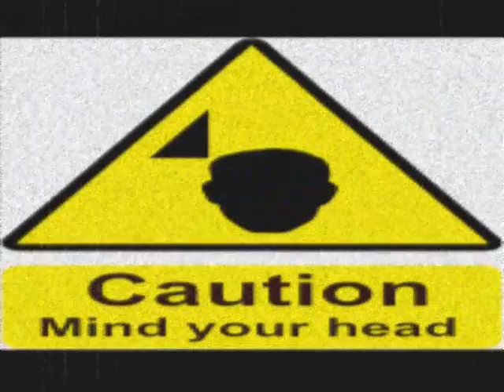6. TerrorTrain: ZenWest: MEDITATING WITH A HAMMER #6 of 15 Song CD Costa Rica ZenWest.com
6. TerrorTrain 3:39 Music So, it's a pleasant train ride into Paddington Station, London... not quite, or should I say not quiet. Inadvertent recording onboard shows the angst and fear we are bombarded with every day, even on what should, and hopefully, will one day be again— a fun ride. Remember Fun? 1. Good Morning, Dr. Nietzsche 1:35 is inspired by Friedrich Nietzsche's maxim and book title: Twilight of the Idols or, Philosophizing with a Hammer, a metaphoric combination of a Hammer and a Tuning Fork he used to sound out idols... idols of Belief, idols of Ideals, idols of Idols... Are they solid and true? or, Hollow and meaningless? What am I implying about this album? 1. Good Morning, Dr. Nietzsche is the 1st song on the CD Meditating with Hammer  by Costa Rica based ZenWest. 1. Good Morning... Dr. Nietzsche 1:34 The album title is Music Download Original Music ZenWest Friedrich Nietzsche Philosophy Music. 1. Good Morning Dr. Nietzsche is the first song (of 15 songs) on the CD Album Meditating with a Hammer by Costa Rica based ZenWest. ZenWest writes and performs original music. Musical influences are the Moody Blues, Pink Floyd. The CD pays tribute to Friedrich Nietzsche, a musician himself, and his Greek Predecessors: Thales, Anaximander, Anaximenes, Democritus, Heraclitus, Epicurus, & Lucretius. Philosophical Meditations.  ZenWest's CD Meditating with a Hammer One-Liner Notes:
2. Cosmic Gigolo 3:00 Celebrates the joy and fun of dance with lots of Space and no fiddles, though they are implicitly implied sonically they are not applied actually. Though, there is a plethora of percussives. But, that's good right. No strings. We can Dance then, go our merry way... Cosmic Gigolo. Get it?
3. Dawn of Reason 3;25 Ah, the fragility of Reason. Volumes could be written, but we used 59 notes... more or less. Many of the more Meditative, non-Hammering songs here, found their inspiration in the writings and teachings of early Greek philosophers, their progeny, and the Dawn of Reason. You can blame the rest on desultory Western European and enigmatic Eastern Asian influences.
4. Requiem for the Journey 8:20 A rhythmic cinematic journey into the night. Replete with chanting Gregorians, melodious Sopranos, driving percussion, including a sprawling 11-second drum solo, and of course, sultry Night Sounds.
5. The Same River Twice 5:59 The title and inspiration for the song is from Heraclitus' You cannot step twice into the same river, another of the intrepid early Greeks who dared-think they could fathom without phantoms.
7. Thus Spake...  1:18 Ah, Zarathustra, Mithra, and the Son of Suns where art thou... this Bridge tolls for thee...
8. Original Sin (To be Continued) 6:12 Peace and Serenity at last... But no! What's that? Here it comes again, that ever-chiding, juggernautic, bugaboo of our self-imposed morality Original Sin, tearing through and into the minds, hearts, and pill bottles of us all. Will it never end? Look out! Oh no...
9. Mindful Whirlwind 4:39 Epicurus, also of Ionia but a contemporary with Plato and Aristotle, had a school in Athens, referred to as The Garden. There, unlike nearly everywhere else, men, women, slaves, were welcomed as equals. Epicurus taught Natural Philosophy, discussed things like atoms, causation, and reality. He also was much maligned and villanized for allowing the aforetomentioned entrance and for considering pleasure and happiness an actual Good. Lucretius, a later Roman follower put some of Epicurus' philosophy in the book On the Nature of Things.
10. Dancing the Equator 11:28 Another journey in life, this time celebrating and embracing the rhythmic and Pura Vida: entrancing tropics... Starts out, hanging by a thread to some semi-rhythmic beats, then suddenly, goes to earth dancing stirring the dust of a million years.
11. On a Sea of Thought 3:56 Ionia, that lost coast of the ancients, the beginnings of questioning thought. Thales, Anaximander, and their kindreds plying the waves and skies of the eastern Mediterranean and for the first time saw the World and showed the natural course. Where did we veer? Could this be the song that will help put us back on course? Probably not, but it certainly can't hurt to un-wedge the mind a bit from the moors of mores.
12. Zen vs. West: Meditating with a Hammer 6:54 Ah, the age-old problem Western Mind — Eastern Mind. Order or Quiet? Full or Empty? Drums or Chant? Coffee or Tea? Secondly, okay, the Tuvan, throat-singers are not of the Zen school... more animism, shamanism, with tinges of Tibetan Buddhism... but, with a credo of living life in harmony with the world, we took some liberties and harmonized. Besides, those Zen-Chan guys don't chant as interestingly and certainly don't do that fantastic whistlely-like thing at the end... Now, that's Zen. 13. Distant Horizons :26; Trans-Alpian Baroque 12;10; Costa Rica ZenWest.com